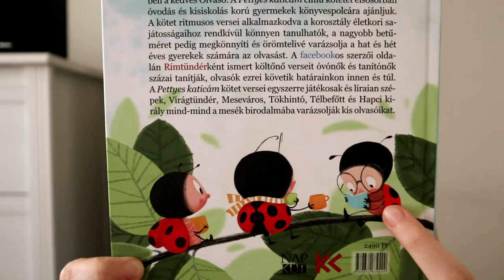Ezt olvastam márciusban | 2021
Márciusban 15 könyvet sikerült befejeznem, ez az új személyes rekordom! :)

Gordon Korman: Egy ​hamis hang (A 39 kulcs 2.)
Peter Lerangis: A ​kardtolvaj (A 39 kulcs 3.)
Jude Watson: A ​síron túl (A 39 kulcs 4.)
Patrick Carman: Sötét ​erők (A 39 kulcs 5.)

Említett könyvek, amik recenziók:
Hétvári Andrea: Pettyes ​katicám (Napkút kiadó)
Tony DiTerlizzi · Holly Black: A Spiderwick Krónika – A folytatás (Ciceró)
Harlan Coben: Senki ​fia (Jaffa kiadó)
Lucy Foley: Vadászparti (21. század kiadó)

0:00 Intro
0:49 Az operaház fantomja
1:46 Vadászparti
4:58 A titkos kert
6:23 A 39 kulcs sorozat 2-5. rész
9:44 Senki fia
13:08 A fák titkos élete
14:39 A Spiderwick Krónika – A folytatás
15:48 The Jumbies
18:25 Egy élet a bolygónkon
20:58 Pettyes katicám
22:57 Outro